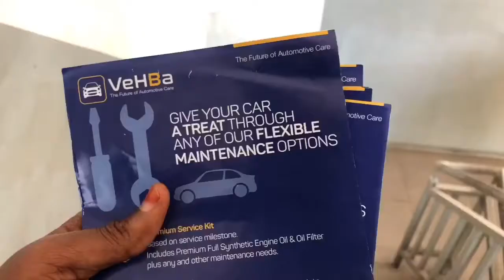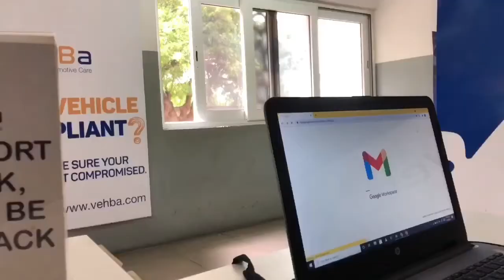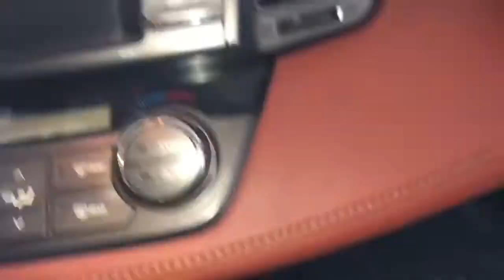COME WITH ME TO WORK: A day in my work life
I filmed my 8-5 at work. This video shows clearly what time I leave home and what I go through before I get to work. I work as a customer experience associate at a firm called VehBa.
Take time to enjoy and know more about my work .